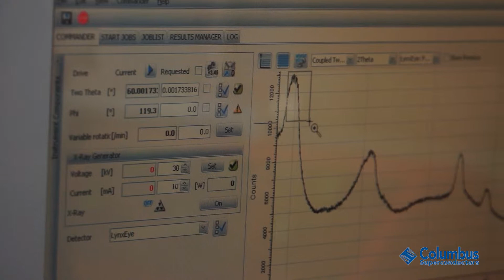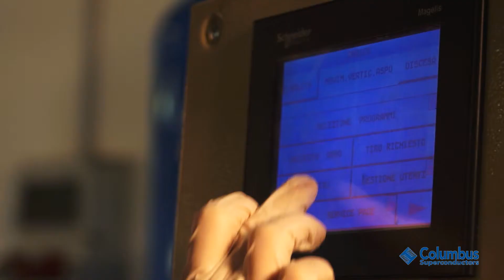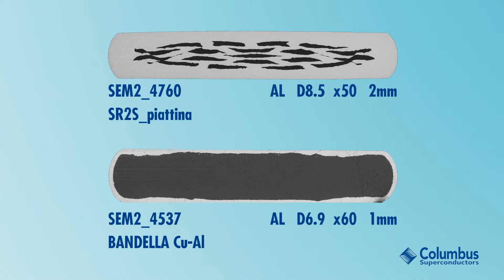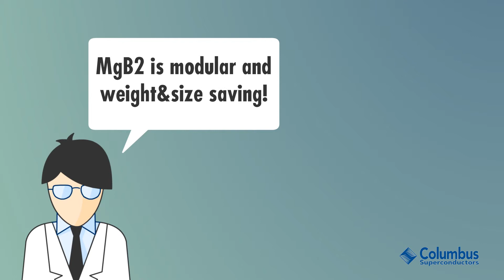SR2S - MgB2 Cable